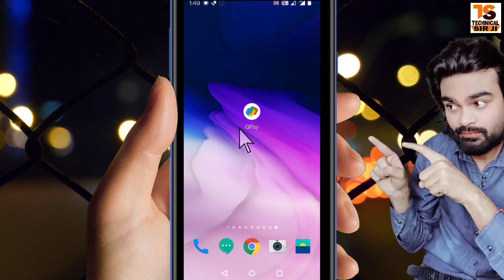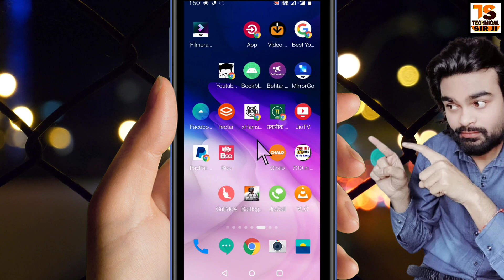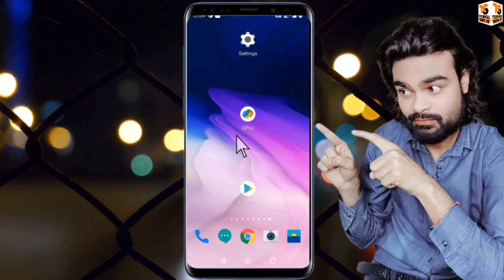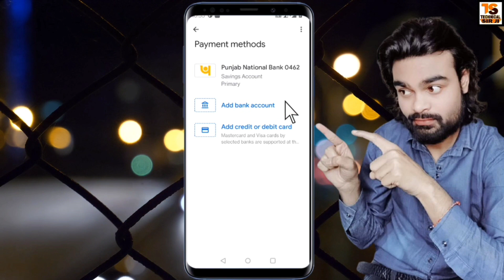How to add Bank Account in Google pay without ATM Card | Bina Atm Ke Bank Account Add Karen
How to add Bank Account in Google pay without ATM Card Bina Atm Ke Google Pay Me Bank Account Kaise Add Karen Without Atm Card Ka Google Pay Mein Bank Account

Google Pay Me Bank Account Kaise Add Kare Bina Atm Ke

Bina Atm Ke Google Pay Me Bank Account Kaise Jode

Google Pay Me Bank Account Kaise Banaye Bina Atm Ke

Bina Atm Ke Google Pay Me Account Kaise Jode